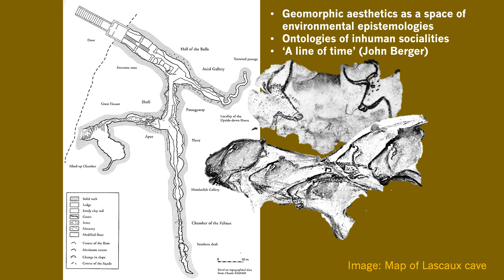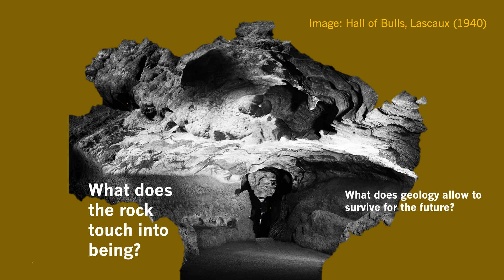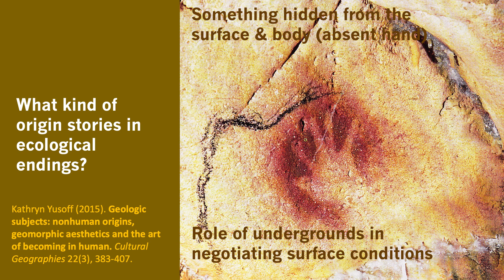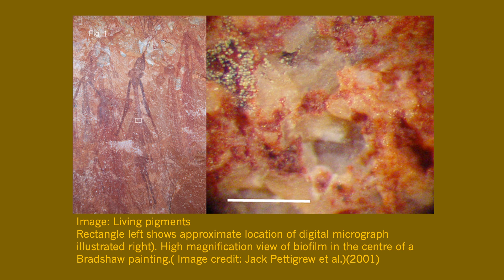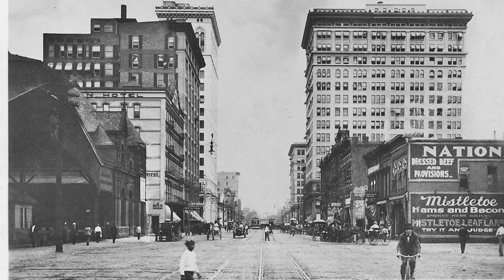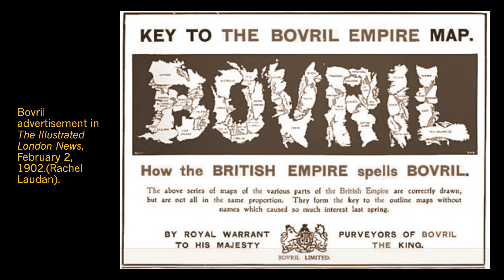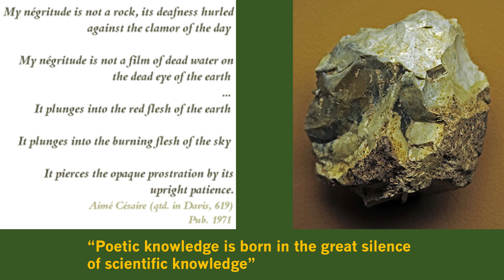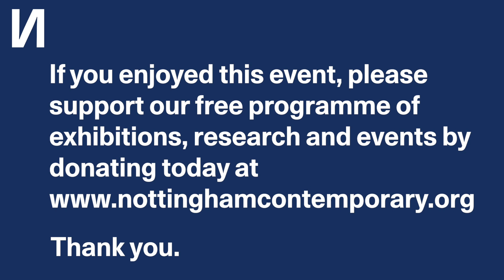Rethinking Geologic Subjectivity in Broken Earths, Kathryn Yusoff, moderated by Andrew Goffey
This is an edited recording of Keynote: Rethinking Geologic Subjectivity in Broken Earths, Kathryn Yusoff, moderated by Andrew Goffey

This discussion  took place during day 1 of Caves, Dwellings & Vibration, a two-day programme deepening and complexifying our relationship with caves through talks, music, film and performances.

What does it mean to be a geologic subject in the Anthropocene? When and where are the broken earths of the planetary? Thinking through undergrounds disturbs the plasticity of the surface and destabilises the politics of the present. In this talk, Yusoff time travels in the broken earths of the Anthropocene in order to unearth the historical constructions of racialised undergrounds of Indigenous, Black and Brown life. Considering undergrounds as archetypes in the production of knowledge and the materialising of colonial worlds, Yusoff gives further insights into the mine and the cave to discuss accounts of materiality and geologic time. Understanding undergrounds as an affective medium of colonial earth, she addresses questions of inhuman intimacy and subterranean tactics to redress the weaponisation of geology.

Kathryn Yusoff is Professor of Inhuman Geography in the School of Geography at Queen Mary, University of London. Her research examines how inhuman and nonorganic materialities have consequences for how we understand issues of environmental change, race and subjectivity. Most recently, she is author of A Billion Black Anthropocenes or None, Minneapolis (University of Minnesota Press, 2018), an SI on Geosocial Formations and the Anthropocene (with Nigel Clark) in Theory Culture and Society, Epochal Aesthetics, The Mine in e-flux, and The Inhumanities in The Annals of American Geographers. Her forthcoming book, Geologic Life: Inhuman Intimacies and the Geophysics of Race (DUP) addresses the racial geologies of rocks. She is recipient of the Association of American Geographers 2022 Award for Creativity in Geography.

Andrew Goffey works at the University of Nottingham where he is Director of the Centre for Critical Theory. He is the editor with Eric Alliez of The Guattari Effect, of The Allure of Things (with Roland Faber) and the co-author, with Matthew Fuller, of Evil Media. He has translated and edited books by, amongst others, Isabelle Stengers, and is currently completing projects on the micropolitics of software and on the ecological thinking of Félix Guattari.